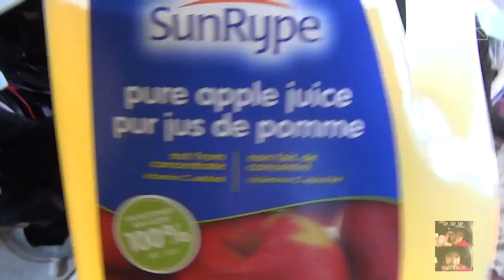IT'S JUST APPLE JUICE! #401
Sergeant's Facebook:
**Under Construction**

"Viewer to Trucker Josh" Mailing Address:
TRUCKER JOSH